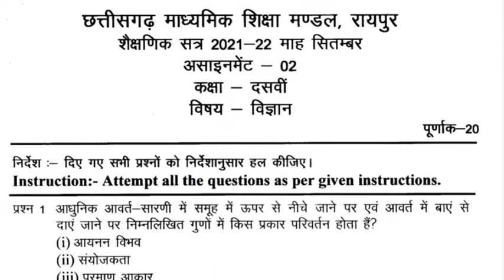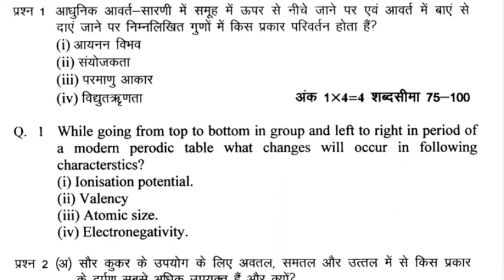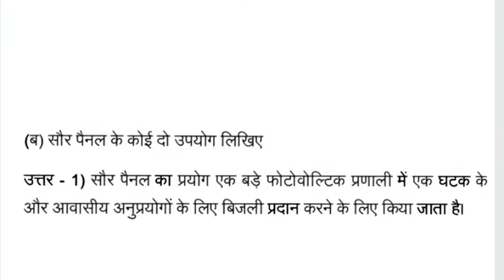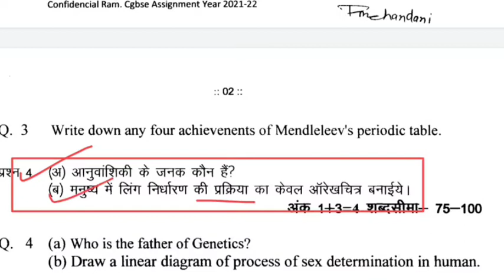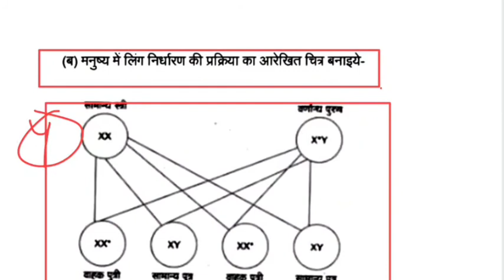Class 10th science assignment august /cg board class 10 विज्ञान assignment2 answer 2021 board vigyan